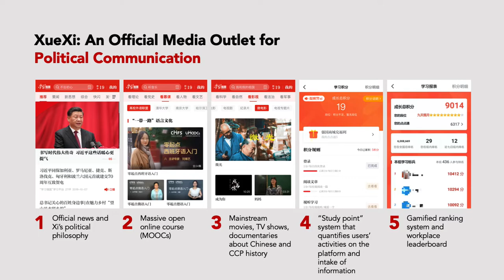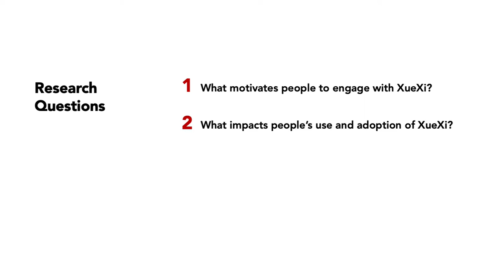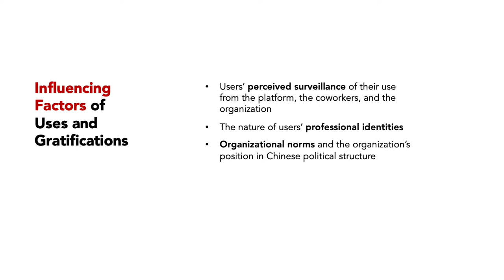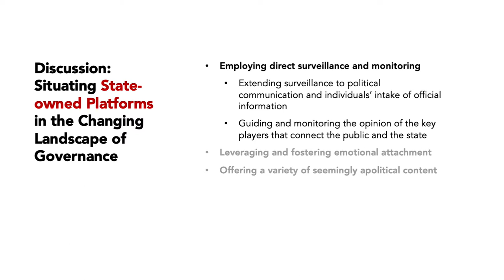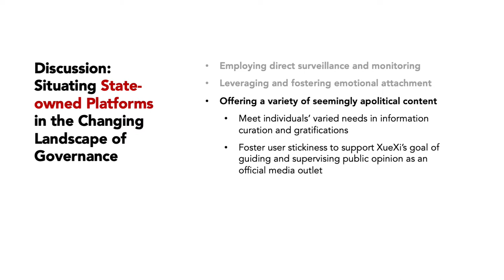CSCW'20. "Learning for the rise of China": Exploring uses and gratifications of state-owned platform